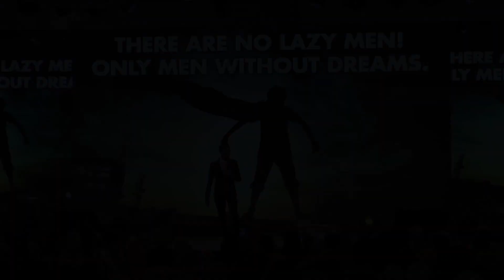3&4 February 2023 - Business Expansion Seminar, Bangi